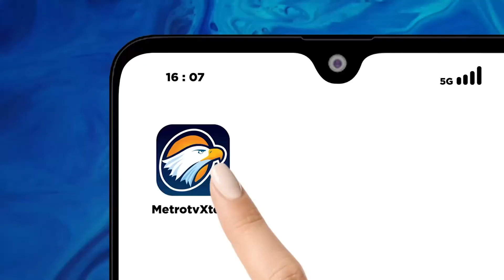Batik Moderen Karya Mujiono Laris Diburu Pembeli Dalam Dan Luar Negeri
MetroTV, Di era moderen seperti saat ini, industri batik juga mengalami perkembangan baik dari segi teknik pembuatan hingga desain.

Seperti batik buatan warga kelurahan Wiroborang kecamatan Mayangan kota Probolinggo Jawa Timur ini.

Dengan kreasi perpaduan moderen klasik, batik ciptaannya laris diburu pembeli baik dari dalam negeri maupun luar negeri.